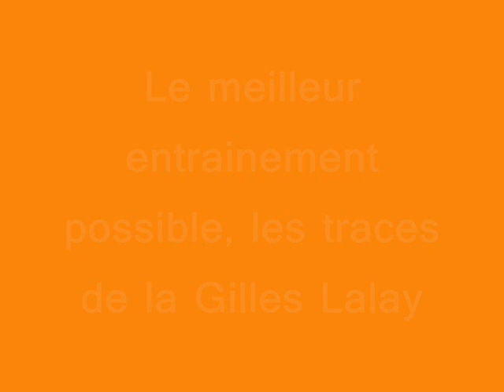Enduro Entrainement Enduo du Limousin.wmv